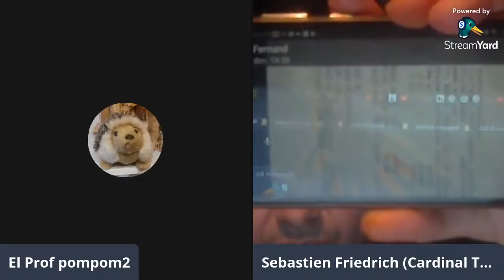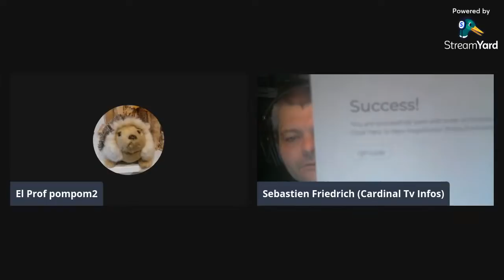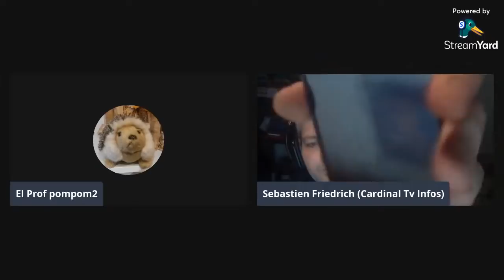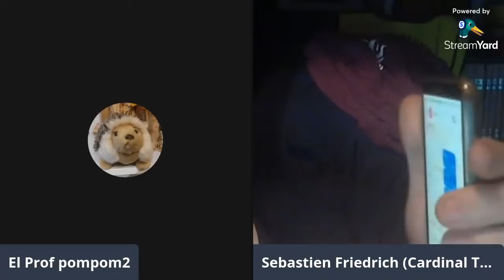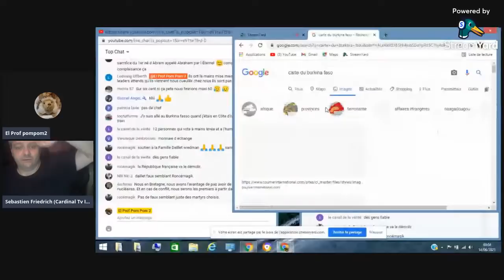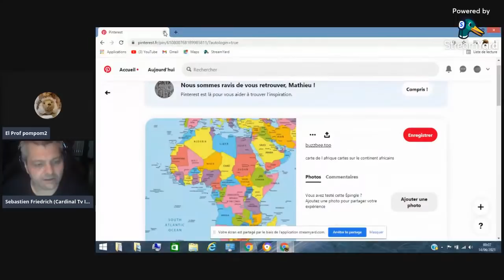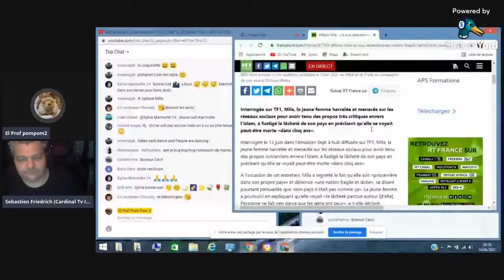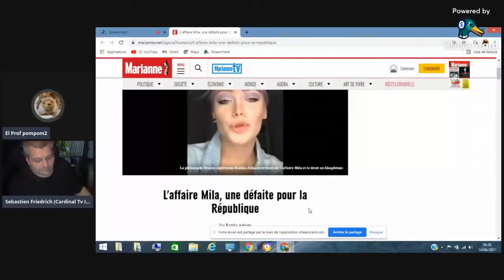Green Bloc : Les ailes de Mickael !